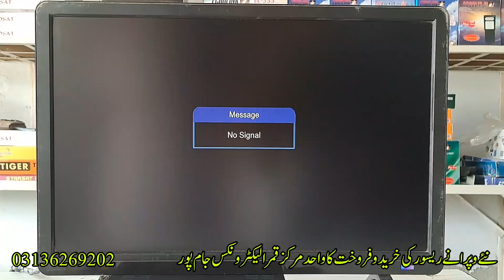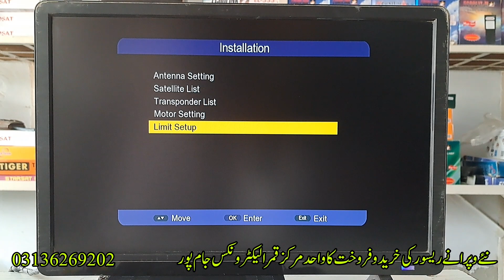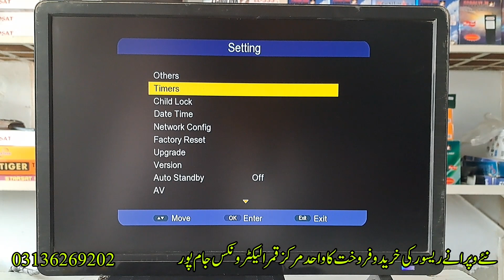Star Trak ST-5500 Full HD New Model 2023 with E cast Option Complete Details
قمر الیکٹرونکس جام پور پنجاب
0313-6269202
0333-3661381